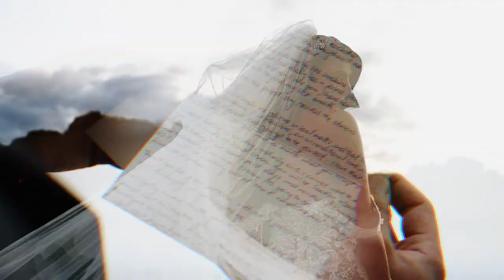Yazeed & Fulden - Melbourne Autumn Wedding Vines of the Yarra Valley Turkish Drumming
Wedding video by O Lemonade
Vines of the Yarra Valley